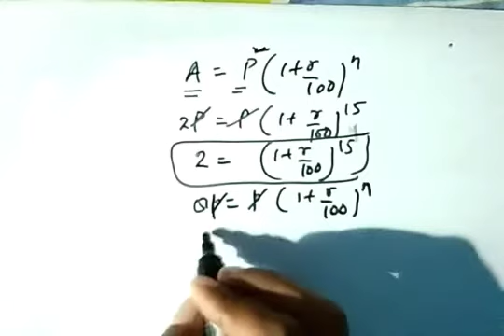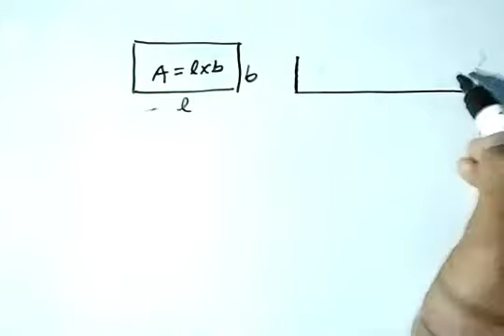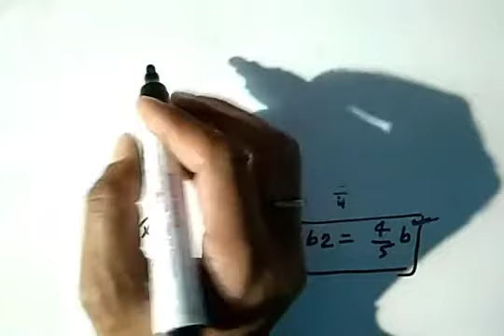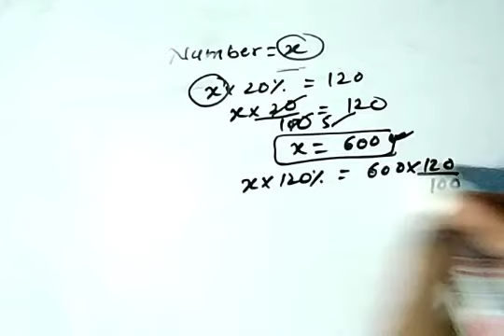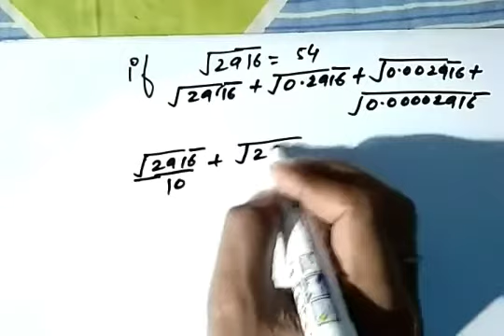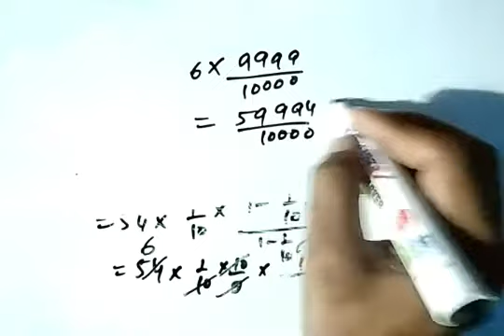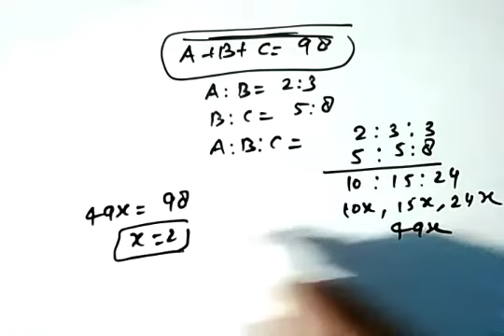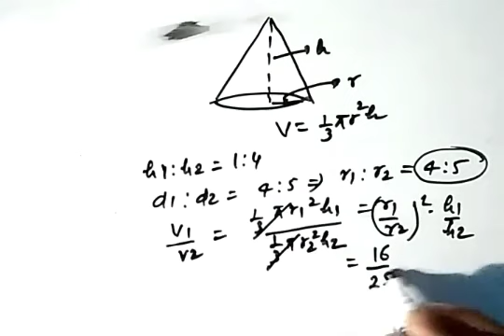SUPER_TET 5 most important question of 69000 ATRE